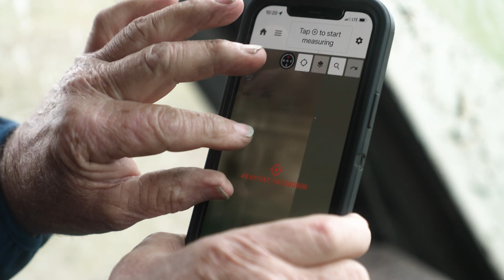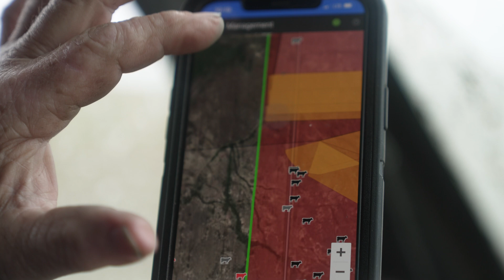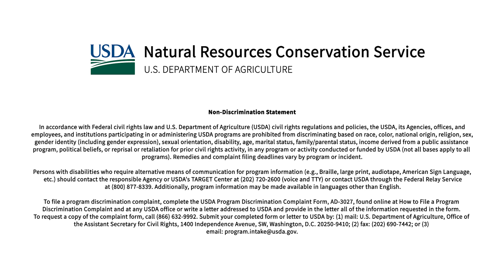Conservation for the Future: Sustainable Grazing on the Barthelmess Ranch, Phillips County, MT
The Barthelmess Ranch near Malta, Montana offers a beautiful landscape of sagebrush and hardy native grasses. NRCS Montana has assisted the Ranch by providing technical assistance, providing educational opportunities, and building partnerships with other organizations in order to create a sustainable grazing model that will help ensure the beautiful landscape remains for years to come.